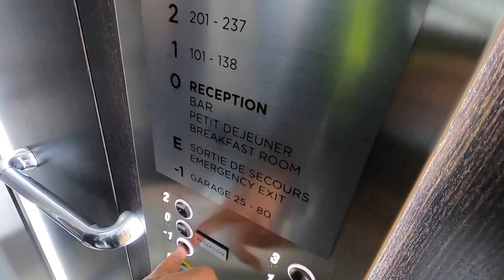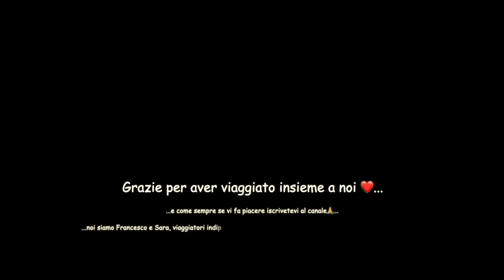Normandia Bretagna 2020 Lago di Resia Fluela Pass torniamo in Italia Yamaha supertenere episodio 11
Dopo una piacevole passeggiata nella super turistica Colmar, puntiamo le gomme della moto direzione Svizzera, anche per sfruttare le 40 euro di vignetta dell’andata..
Partiti con circa 36 gradi, percorreremo il Fluela Pass in Svizzera alle sette di sera, su una strada quasi completamente deserta, usciremo dalla Svizzera per attraversare un pezzettino d’Austria dove “scioglierò” le redini della Tenerona😂😂, che nonostante il peso dei bagagli e della moglie, è sempre un’amante “wonder woman”❤️❤️.. per giungere allo spettacolare tramonto sul Lago di Resia in Italia..
Ps.. stavolta nel video ho lasciato molte clip girate da sopra la moto, per condividere le emozioni provate durante un viaggio in moto..❤️
Ps..  come sempre diteci la vostra, da parte mia un’altro sabato al “lavoro”😅, con la speranza che faccia trascorrere 20 minuti sognando al prox viaggio..

Se hai trovato info utili per il tuo viaggio, o semplicemente piacevole il contenuto, e magari ti è salita un imminente voglia di offrirci un caffè.🙏 ❤️ grazie...